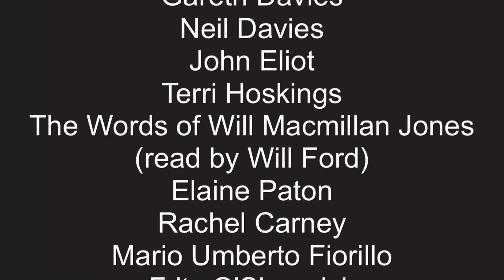International Dylan Thomas Day (Part 6)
Featuring Francesca Murphy, Clive Oseman & Fran Smith